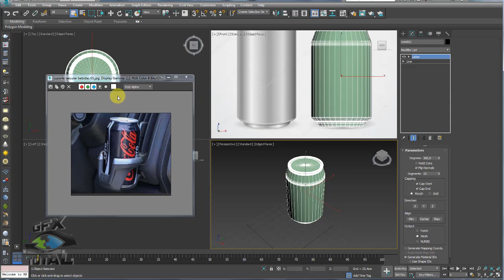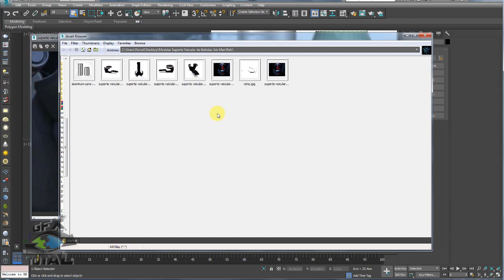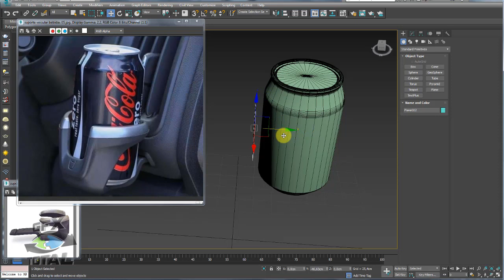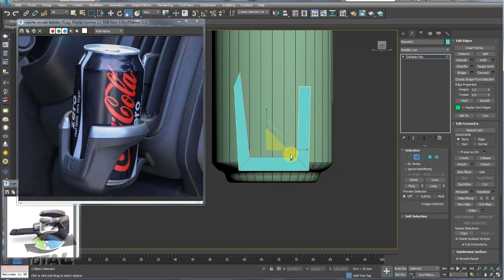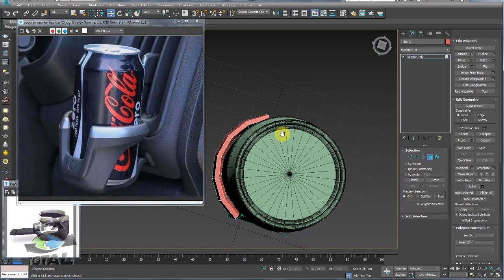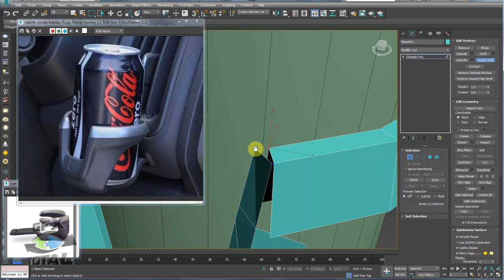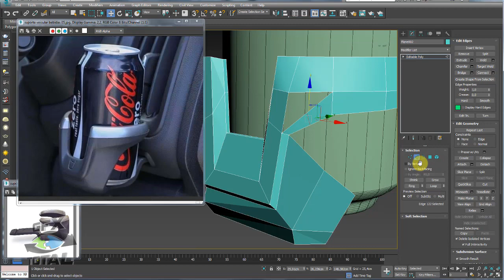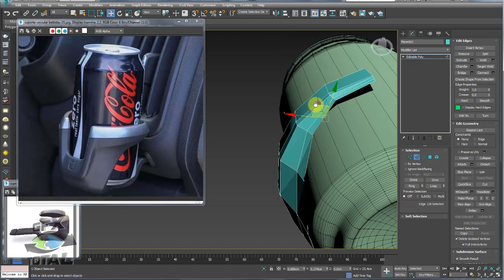Modelar Suporte Veicular de Bebidas 3ds Max - Parte 1-3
GOSTOU?

Artigos relacionados:
Modelar multi-objetos com Shapes 3Ds Max